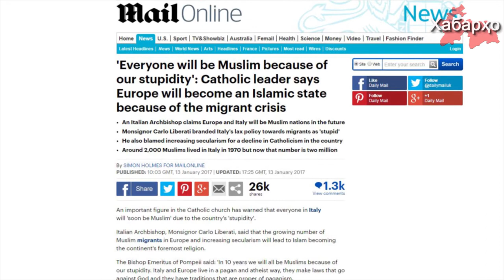Епископи католикӣ Аврупоро ҳушдор медиҳад : "Бо сабаби аблаҳии мо ҳама мусалмон хоҳанд шуд"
Яке аз машҳуртарин арбоби католикӣ ҷамъияти Итолиёро ҳушдор кард, ки бо сабаби аблаҳии кишварашон "ба наздикӣ онҳо мусалмон хоҳанд шуд".